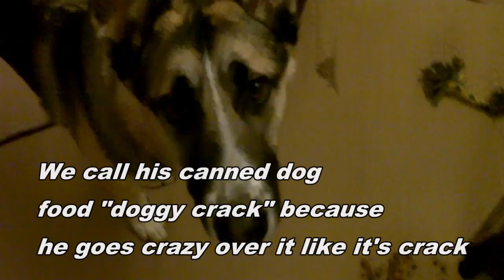Dog Head Tilt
This is a video of my dog Buddy, who is tilting his head, and then I ask him to bark, and he gives me his whiny bark.

I, Jordan, assume no liability for anything you choose to do to your car, before, or after watching one of my videos, including this one. All DIY repairs, or modifications, you perform to your car are made at your own risk. Sometimes, even if you've done everything the right way, you can destroy, or damage, a piece, or part. You must understand this; part of doing a repair, and/or modification is messing up sometimes. Also, if for some reason, I do give incorrect instructions, and something breaks because you followed my instructions, I still will not reimburse, or pay, in any way, for whatever cost that may be incurred due to following my wrong instructions. Don't do anything to your car unless you yourself feel comfortable, & confident in doing so.

Fixbook DIY Car Repair